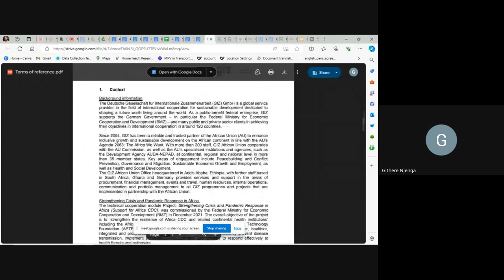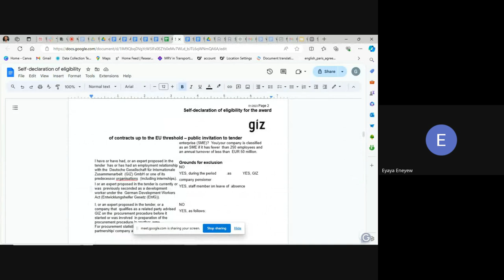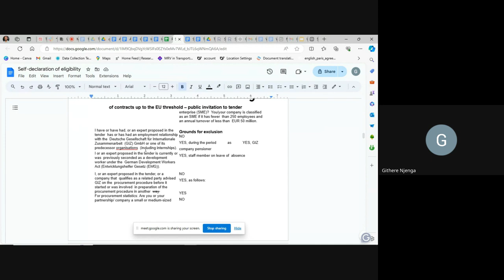U2J 1 W9D2, Standup